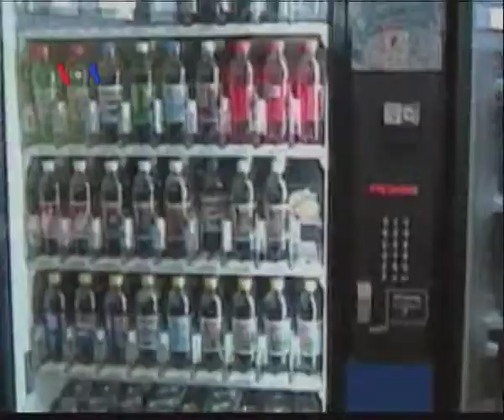Perang Melawan Minuman Bersoda di AS - Laporan VOA 12 Juni 2012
Minuman bersoda merupakan industri besar di Amerika Serikat. Namun kini industri ini menuai banyak kecaman karena dianggap mempunyai kadar gula yang tinggi dan penyebab obesitas. Ikuti laporan Patsy Widakuswara  dan Tim Berita VOA dari Washington DC.